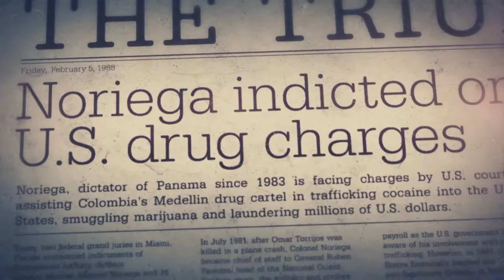Call of Duty 9: Black Ops 2 ◾ German Longplay ◾ Part 2 von 3 ◾ [unkommentiert] ◾ 1440p@60Fps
🏰 ENTWICKLER 🏰

💰 PUBLISHER 💰

🔔 RELEASE-DATUM 🔔

💾 PLATTFORMEN 💾

Windows PC ✔️
Linux ❌
MAC ❌
Sony Playstation ❌
Microsoft XBox ✔️
Nintendo Gamecube ❌
Nintendo Wii ❌
Nintendo Wii U ❌
Nintendo Switch ❌
Nintendo Gameboy ❌
Nintendo Gameboy Color ❌
Nintendo Gameboy Advance ❌
Nintendo DS ❌
Nintendo 3DS ❌

🎲 SPIEL-GENRE 🎲